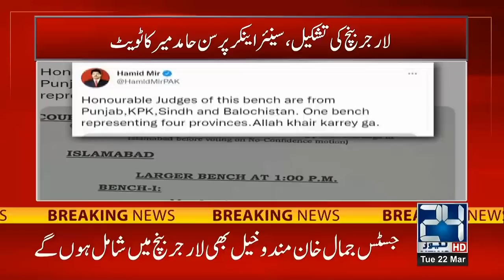Senior Anchorperson Hamid Mir Tweet On Larger Bench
24 News HD is one of the leading news channels of Pakistan bringing you the latest current affairs from Pakistan and around the world.  Live National Assembly and Senate Session.